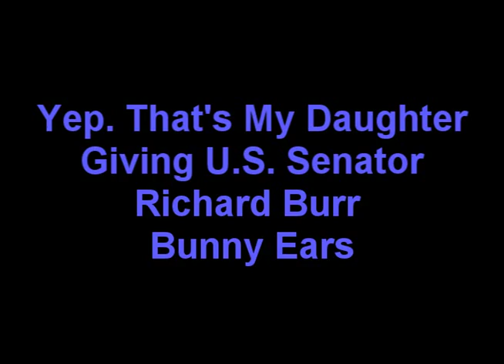Richard Burr receives a set of bunny ears from Alana Dunlap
My daughter, Alana, (age 9 at the time), giving US Senator Richard Burr bunny ears. Listen carefully and you'll hear that Alana's mom, Jane, doesn't sound too happy about the harmless prank. :)